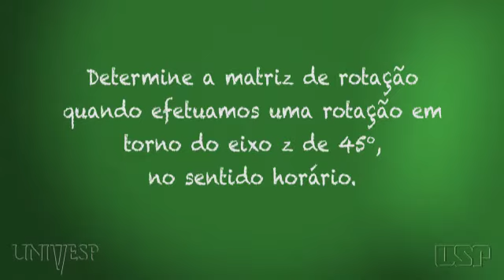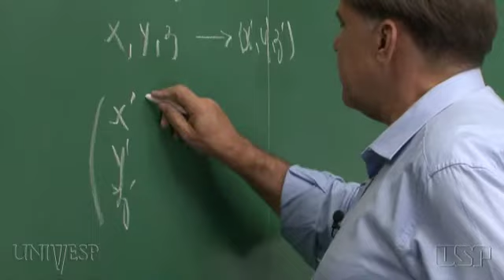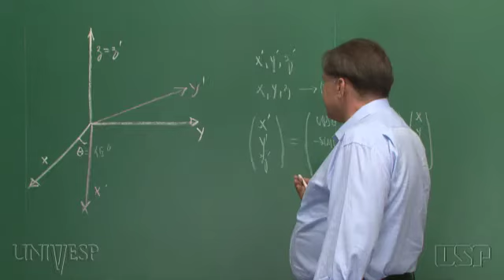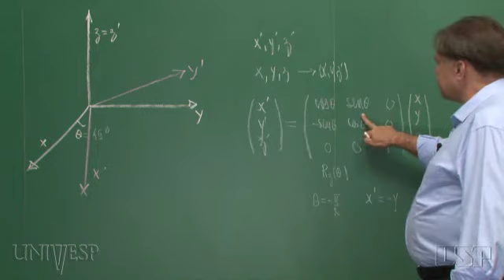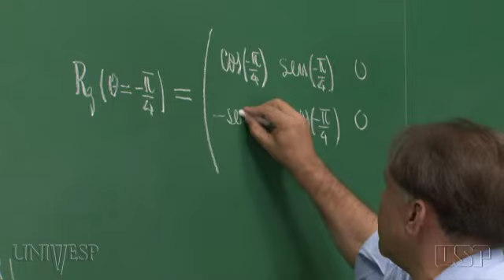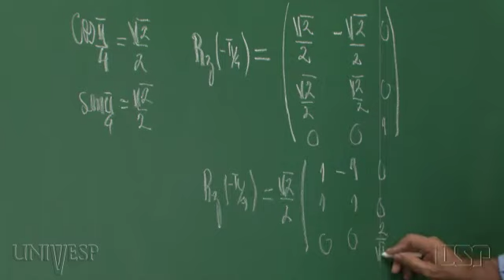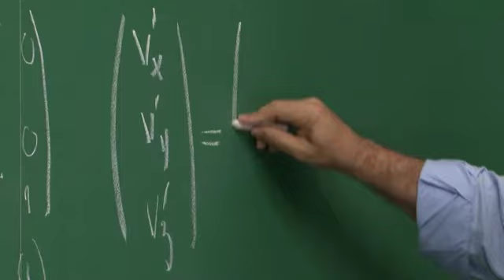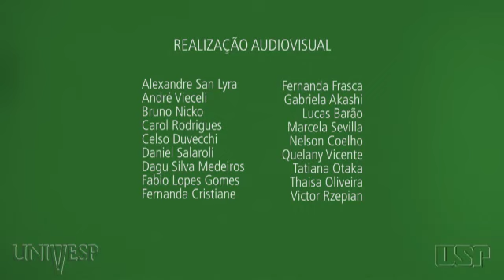Tema 05 - Rotação | Exercício 01